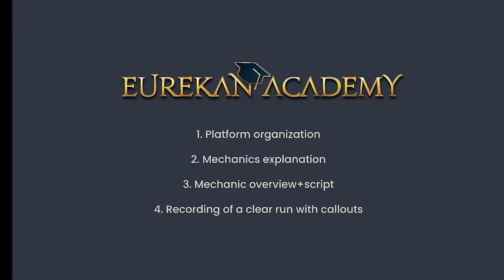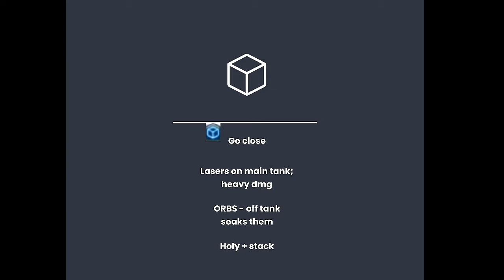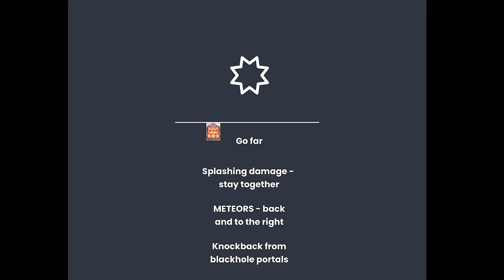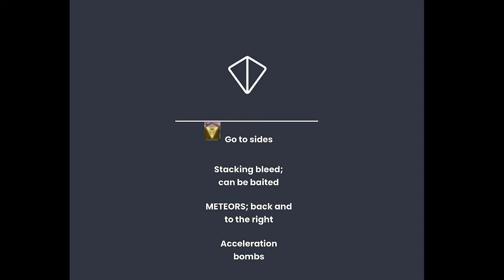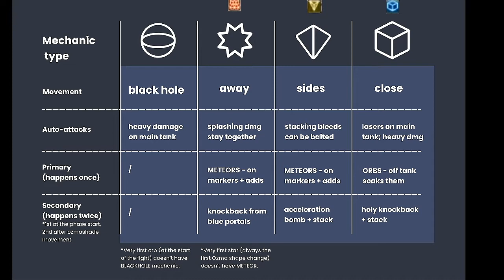FFXIV (Proto) Ozma Class - Ultimate guide for Baldesion Arsenal's final boss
This video is a re-recording of the "old" Ozma class, to fix the sound issues that one had.

If you'd like to skip to specific parts of the guide, follow the timestamps:

Timestamps
0:00 - Intro
01:29 - Platform organization (of Eurekan Academy server)
02:58 - Cube form
06:25 - Star form
10:09 - Pyramid form
15:15 - Ozma mechanic script
17:25 - Recording of a clear run

Eurekan Academy [Light DC] is only active on Light DC, and if you'd like to join it, follow this